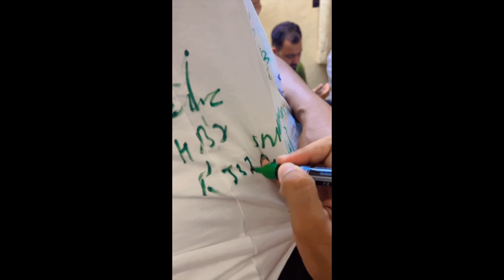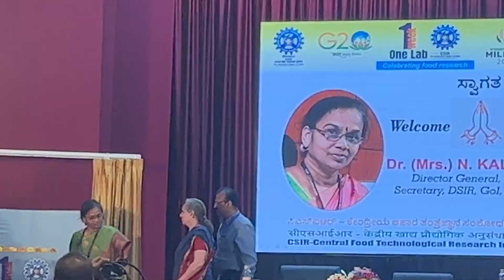One week lab program || Organized by CFTRI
After finishing our trip , we got to know that our CFTRI is organizing one week lab program for enthusiastic candidates who wanna to go through all researches and get a opportunity to study in CFTRI